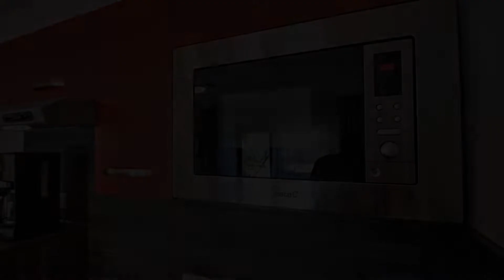Hotel Sonneninsel Fehmarn, Fehmarn, Germany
About Property:
You're eligible for a Genius discount at Hotel Sonneninsel Fehmarn! To save at this property, all you have to do is sign in.
Hotel Sonneninsel Fehmarn is located in the town Avendorf on the island Fehmarn, 2.5 km from Fehmarnsund and 3.5 km from Golf course Fehmarn and Camping- and holiday park Wulfener Hals. Free WiFi is offered and free private parking is available on site.
All rooms come with a flat-screen TV, a BluRay player, a coffee machine and an electric kettle. Free...
Property Type: Hotel
Address: Sundstraat 22 1, 23769 Fehmarn, Germany
Searching For
1. Hotel Sonneninsel Fehmarn - Fehmarn - Germany
2. Hotel Sonneninsel Fehmarn - Fehmarn - Germany Address
3. Hotel Sonneninsel Fehmarn - Fehmarn - Germany Rooms
4. Hotel Sonneninsel Fehmarn - Fehmarn - Germany Amenities
5. Hotel Sonneninsel Fehmarn - Fehmarn - Germany Offers and Deals
Audio Credit:
Track Title: Subway Dreams
Artist: Dan Henig